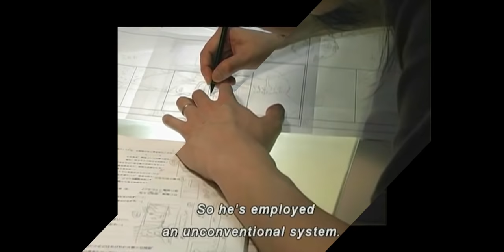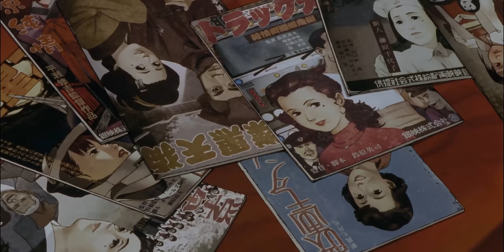Les films qui feront de toi un·e meilleur·e photographe! | 5 DOP à connaitre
C'est parti pour un nouveau coup de boost niveau inspiration! Et quoi de mieux pour le faire qu'en regardant des films? Aujourd'hui je te présente 5 directeurs de la photo, on va étudier leur cinématographie pour voir comment ça peut faire de nous de meilleur·es photographes!
ERRATUM: Pour le premier d'entre eux, il s'agit de ROGER Deakins, pas de Richard... Sorry.

🎬 LISTE DES FILMS MENTIONNÉS  🎬

🔸 1984 | DOP. Roger Deakins | Dir. Michael Radford
🔸 Seven | DOP. Darius Khondji | Dir. David Fincher
🔸 Saving Private Ryan | DOP. Janusz Kamiński | Dir. Steven Spielberg
🔸 The Shawshank Redemption | DOP. Roger Deakins | Dir. Frank Darabont
🔸 Dead man Walking | DOP. Roger Deakins | Dir. Tim Robbins
🔸 The Village | DOP. Roger Deakins | Dir. M. Night Shyamalan
🔸 The Assassination of Jesse James by the Coward Robert Ford | DOP. Roger Deakins | Dir. Andrew Dominik
🔸 Fargo | DOP. Roger Deakins | Dir. Joel Coen
🔸 The Big Lebowsky | DOP. Roger Deakins | Dir. Joel Coen
🔸 No Country for Old men | DOP. Roger Deakins | Dir. Joel Coen
🔸 Jarhead | DOP. Roger Deakins | Dir. Sam Mendes
🔸 Revolutionary Road | DOP. Roger Deakins | Dir. Sam Mendes
🔸 1917 | DOP. Roger Deakins | Dir. Sam Mendes
🔸 Sicario | DOP. Roger Deakins | Dir. Denis Villeneuve
🔸 Blade Runner 2049 | DOP. Roger Deakins | Dir. Denis Villeneuve

🔸 A Little Princess| DOP. Emmanuel Lubezki | Dir. Alfonso Cuarón
🔸 Y tu mamá también | DOP. Emmanuel Lubezki | Dir. Alfonso Cuarón
🔸 Children of Men | DOP. Emmanuel Lubezki | Dir. Alfonso Cuarón
🔸 Gravity | DOP. Emmanuel Lubezki | Dir. Alfonso Cuarón
🔸 Birdman | DOP. Emmanuel Lubezki | Dir. Alejandro González Iñárritu
🔸 The Revenant | DOP. Emmanuel Lubezki | Dir. Alejandro González Iñárritu
🔸 The Tree Of Life | DOP. Emmanuel Lubezki | Dir. Terrence Malick
🔸 To the Wonder | DOP. Emmanuel Lubezki | Dir. Terrence Malick
🔸 Song to Song | DOP. Emmanuel Lubezki | Dir. Terrence Malick

🔸 Paranoid Park | DOP. Christopher Doyle | Dir. Gus Van Sant
🔸 Hero | DOP. Christopher Doyle | Dir. Zhang Yimou
🔸 2046 | DOP. Christopher Doyle / Kwan Pun-leung / Lai Yiu-fai | Dir. Wong Kar-wai
🔸 In the Mood for Love | DOP. Christopher Doyle / Mark Lee Ping Bin | Dir. Wong Kar-wai

🔸 2001, A Space Odyssey | DOP. Geoffrey Unsworth | Dir. Stanley Kubrick
🔸 A Clockwork Orange | DOP. John Alcott | Dir. Stanley Kubrick
🔸 Barry Lyndon | DOP. John Alcott | Dir. Stanley Kubrick
🔸 The Shining | DOP. John Alcott | Dir. Stanley Kubrick
🔸 Full Metal Jacket | DOP. Douglas Milsome | Dir. Stanley Kubrick
🔸 Eyes Wide Shut | DOP. Larry Smith | Dir. Stanley Kubrick

🔸 Pi | DOP. Matthew Libatique | Dir. Darren Aronofsky
🔸 Requiem for a Dream | DOP. Matthew Libatique | Dir. Darren Aronofsky
🔸 Black Sawn | DOP. Matthew Libatique | Dir. Darren Aronofsky
🔸 The Fountain | DOP. Matthew Libatique | Dir. Darren Aronofsky
🔸 Mother! | DOP. Matthew Libatique | Dir.  Darren Aronofsky
🔸 A Star is Born | DOP. Matthew Libatique | Dir. Bradley Cooper
🔸 Phone Booth | DOP. Matthew Libatique | Dir. Joel Schumacher

🔸 Paprika | DOP. Michiya Katou | Dir. Satoshi Kon
🔸 Tokyo Godfathers | DOP. Katsutoshi Sugai | Dir. Satoshi Kon
🔸 Perfect Blue | DOP. Hisao Shirai | Dir. Satoshi Kon
🔸 Millennium Actress | DOP. Hisao Shirai | Dir. Satoshi Kon

⏱ TIMECODE ⏱

00:00 | Intro
01:53 | Roger Deakins
05:35 | Emmanuel Lubezki
09:36 | Christopher Doyle
11:49 | John Alcott
15:54 | Matthew Libatique
16:46 | Satoshi Kon